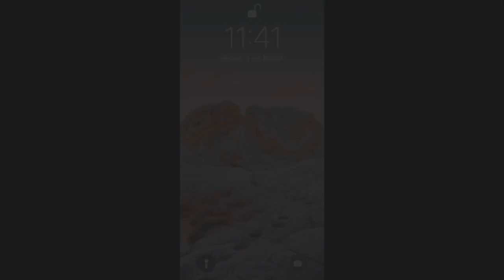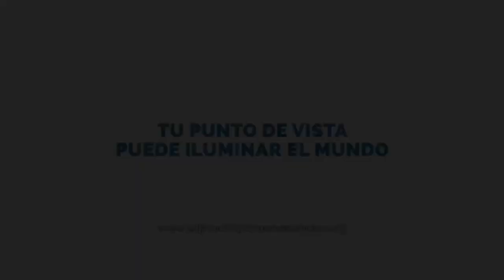Nuestras realidades ocultas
Cuando pensamos en desigualdad nos vienen a la mente países remotos en los que la pobreza se puede observar a simple vista, pero, ¿alguna vez te has parado a pensar en las injusticias que nos rodean?